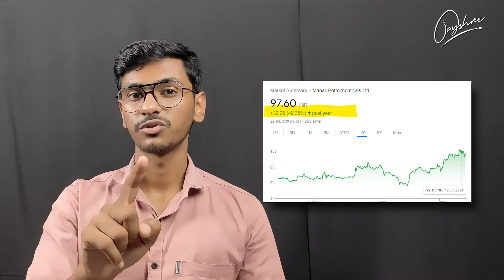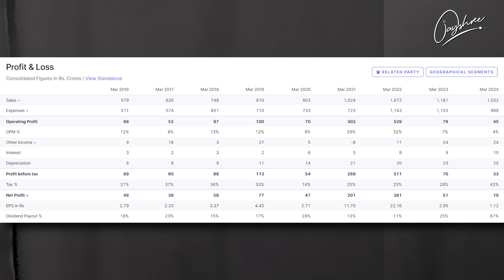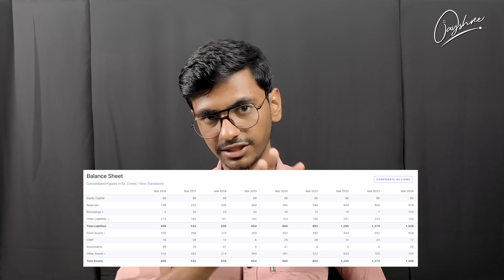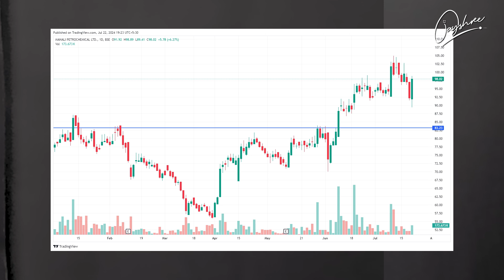Manali Petrochemicals Share Price | Manali Petrochemicals Share Latest News Today | Share Analysis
Unlock Zero Brokerage on All Segments with Mstock for Just ₹999!

🚀 Ready to elevate your trading experience? With Mstock, enjoy zero brokerage across all segments for an entire year!

🔗 Click here to register and claim your offer now!

💡 Why Choose Mstock?

Zero Brokerage: Trade without worrying about brokerage fees on any segment—be it equity, futures, or options.
Seamless Trading Experience: Mstock offers a user-friendly platform for all your trading needs.

.We are not registered in SEBI and investment own your risk

Free Demate Account Open Links